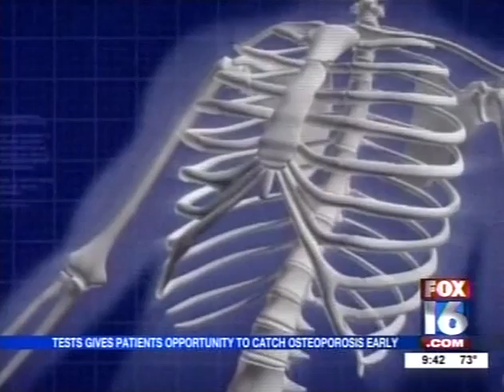Dr. Richard Wyatt Talks About Osteoporosis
Dr. Wyatt discusses bone density screening for osteoporosis.